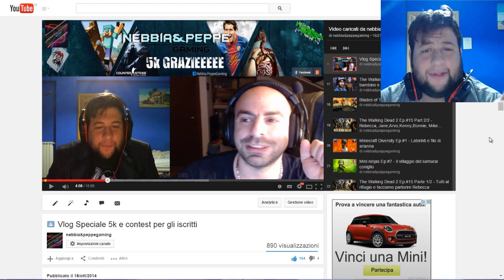Vlog : Tempo fino alle ore 19:30 per partecipare al contest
Buona Visione e...
Buongiorgio a tutti i Giorgi e Boom Headshot a tutti gli altri!!!